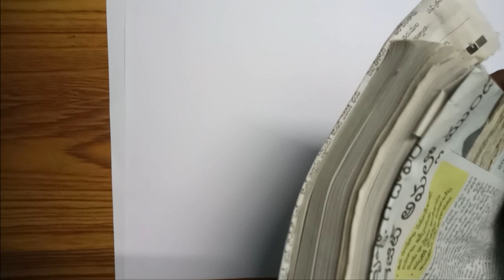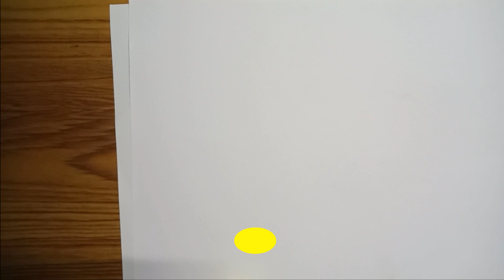Chemical Bonding Part-1 | Class 11| Short Tricks | NEET 2022 Preparation | Vishnu's Smart Info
If Link doesn't Working Then Search "vishnusmartinfo" on Telegram